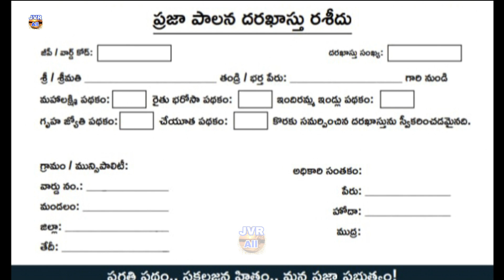అభయ‌హస్తం తెలంగాణ రాష్ట్ర ప్రభుత్వం ఆరు గ్యారంటీల దరఖాస్తులు తిసుకుంటున్న అధికారులు ప్రతి ఉరులో